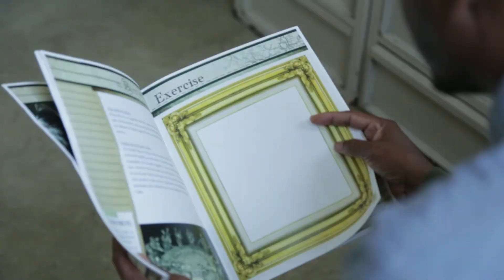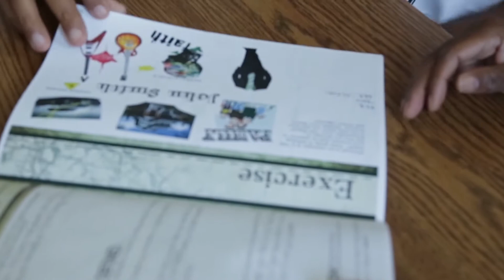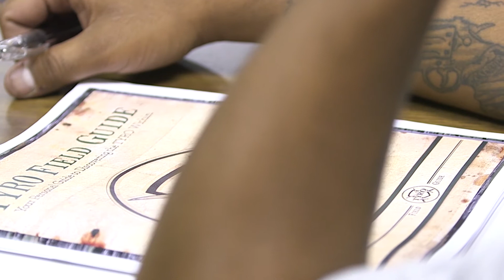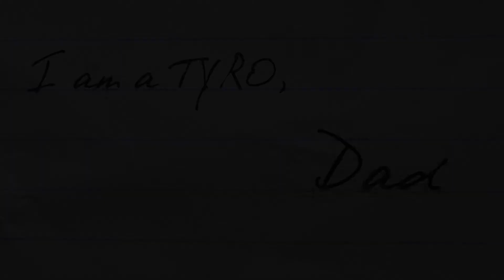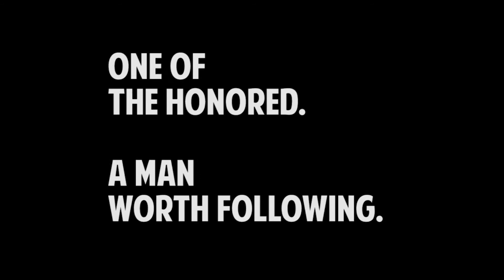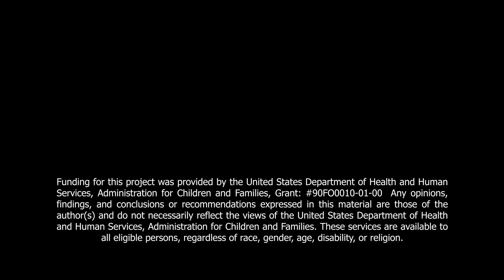Family Time | TYRO TV | S23-E1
In this heartwarming episode of TYRO TV, Ron and Cathy highlight the crucial role of spending quality time with family. They discuss how family time strengthens bonds, supports emotional well-being, and creates lasting memories. Learn practical tips for making the most of your time together and discover why nurturing these connections is essential for a happy and balanced life. Tune in for valuable insights on building stronger family relationships and cherishing the moments that matter most!

TYRO is committed to strengthening families, individuals and organizations to overcome life’s struggles by providing evidence-based programs that transform the individual and empower participants to live a life of honor, integrity and promise.

"TYRO is a Latin word meaning: apprentice; novice; someone learning something new; a warrior."
"Become a leader in your home, community and your workplace."